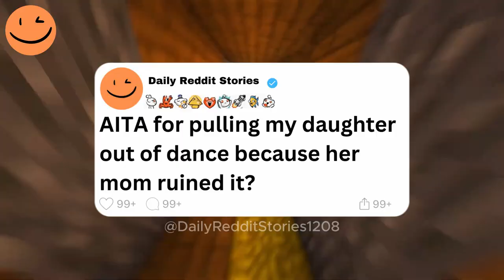AITA for pulling my daughter out of dance because her mom ruined it?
00:00 - Intro
00:07 - AITA for pulling my daughter out of dance because her mom ruined it?
03:31 - update
08:01 - Outro
Game play: ‪@OrbitalNCG
Story by:  u/Public_Set_7296